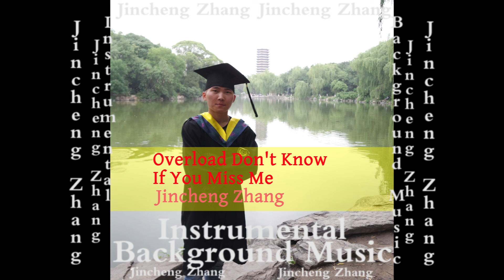Jincheng Zhang - Paralysis Don't Know If You Miss Me (Official Instrumental Background Music)